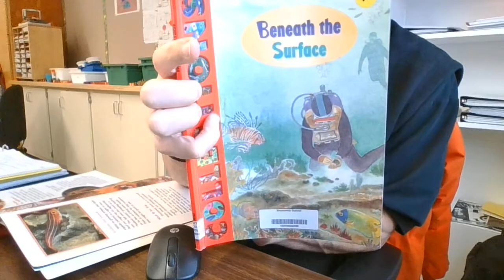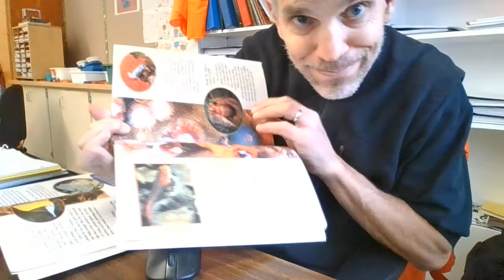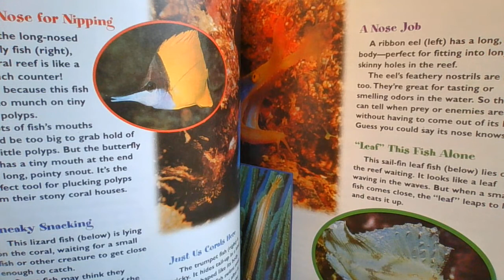Coral: At Home on a Reef - Photo Essay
Grade 3 Photo essay on Coral reefs.